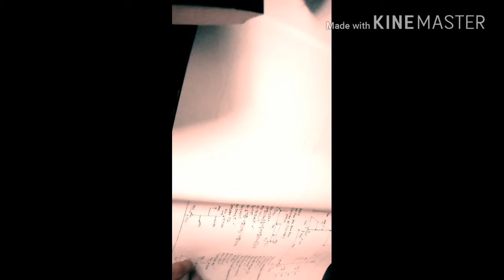Batchi Tales Part 2 (Finding Batchi)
We all have different tasks and ways everyday to keep ourselves busy and entertained, but finding our dog, Batchi, is quiet the hardest part (Since she was lost last video) At least, I found her, and I felt relieved. 😁🐕